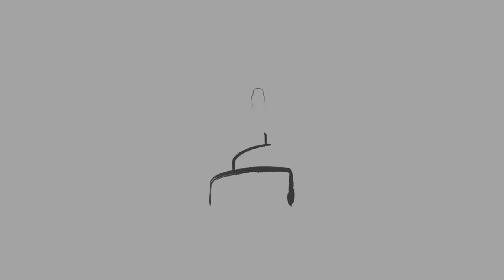Tarbeyyatul Awlad - Part 1 Episode 1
Pagpapalaki ng mga Bata sa Paraan ng Islam

by: Ustadz Homer Pagayawan
- Nakapagtapos ng College of Islamic Law sa Islamabad, Pakistan
- Kasalukuyang nagtuturo ng Islamic Studies & Arabic Language sa Sheik Abdullah Bin Zaid Al-Mahmoud Islamic Cultural Center  sa ilalim ng Ministry of Awqaf & Islamic Affairs, Doha, Qatar.